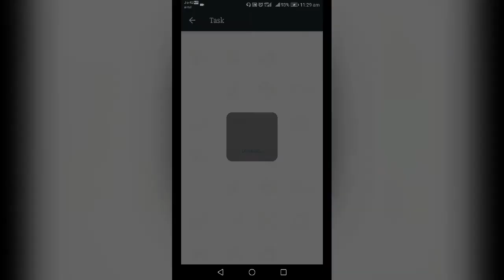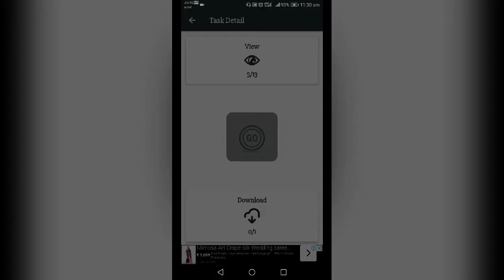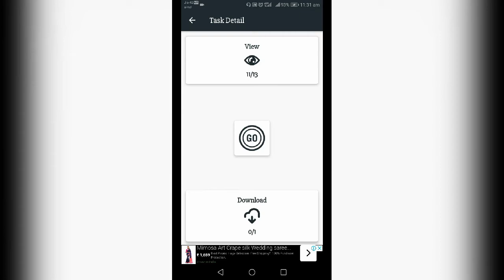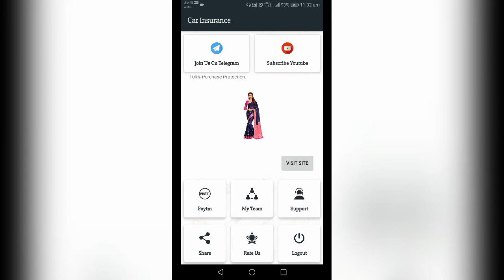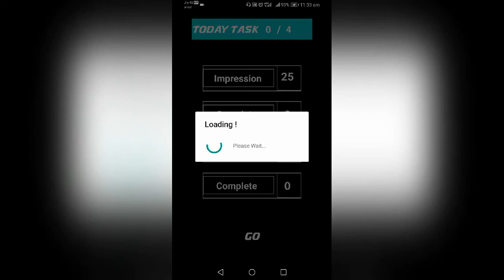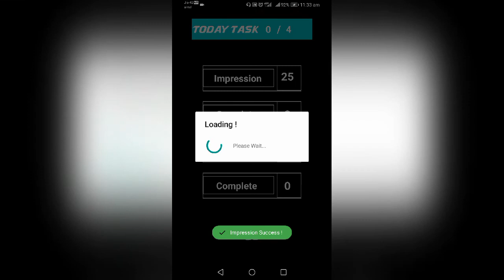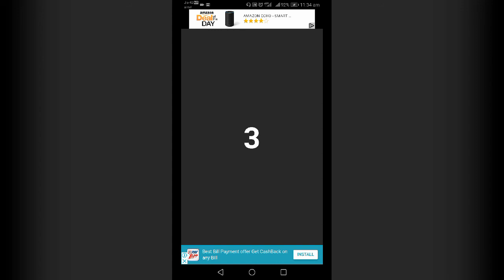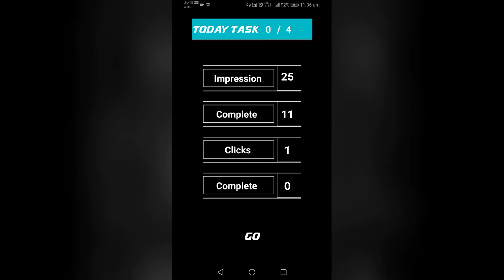MOBILE APP EARN MONEY PAYTM FREE CASH